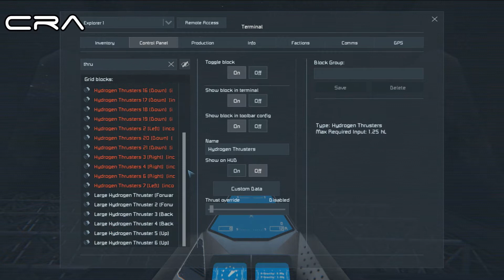Space Engineers - Almost Coop Survival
#27 "Distractions"
As we continue to build our space ship I plan a surprise for Magical Purple Man as he is easily distracted.
Magical Purple Man's YouTube channel